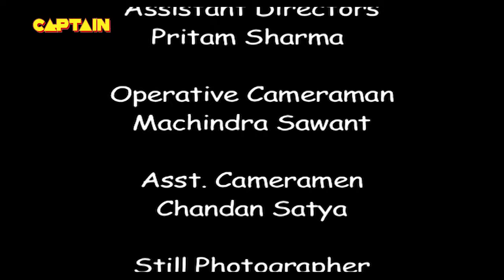दक्ष को पता चल गयी लिपिका की सच्चाई || Chhajje Chhajje Ka Pyaar EP 98